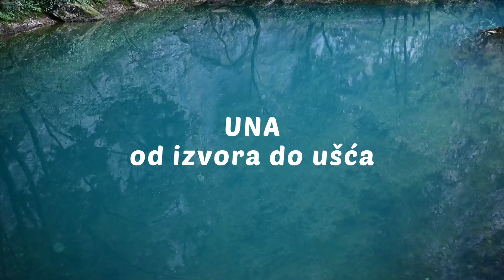Una od izvora do ušća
Okrugli sto održan u Bihaću, 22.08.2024. godine u hotelu Kostelski buk u organizaciji JP Nacionalni park Una d.o.o. Bihać. Izlagač Kemal Hrnjić, ministar poljoprivrede, vodoprivrede i šumarstva u Vladi FBiH.